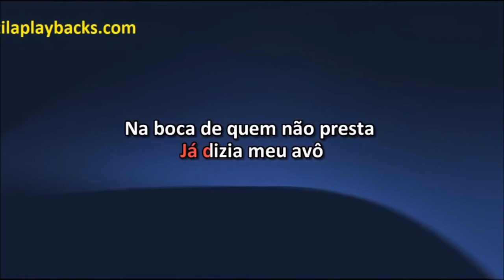Bruna Viola No Ponteio Da Viola